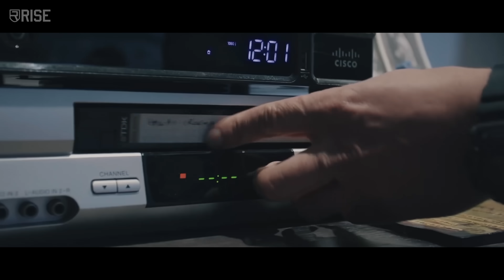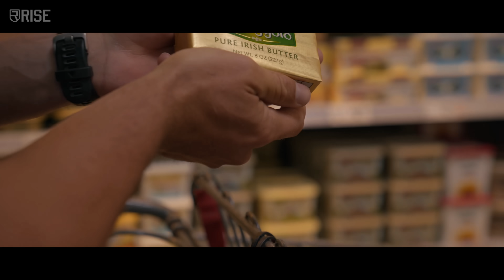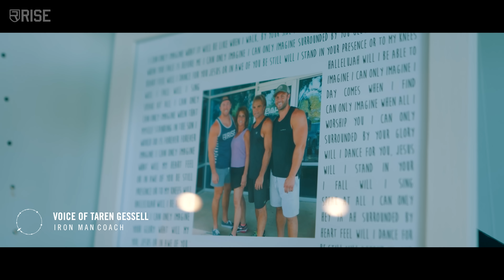From Bodybuilder To Ironman In 6 Months | A Rise Documentary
Thanks to the Rise team for filming/producing this documentary!

*12-Week Workout Plans to lose weight and build size/strength.